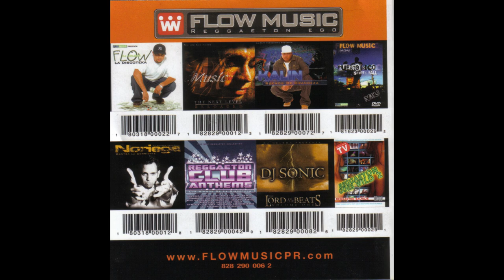Dj Benny Blanco - En Vivo Desde La Disco ( EDIT VERSION )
Dj Benny Blanco - En Vivo Desde La Disco
Sello: Universal Music Latino
Formato: CD, Compilation, Mixed
País: US
Publicado: 2005
Género: Latin
Estilo: Reggaeton

00:00 Intro
00:46 Bailoteo No Pares
03:21 Darmata & ¥ejo Remix
04:20 Benny Blanco Remix
05:21 Chezina (Dj BLass)
06:49 Remix Dembow
07:10 La Put@ 2000 Remix
08:54 Remix Mas Perreo
10:04 Dembow Mix
11:17 Eddie Dee (Benny Blanco)